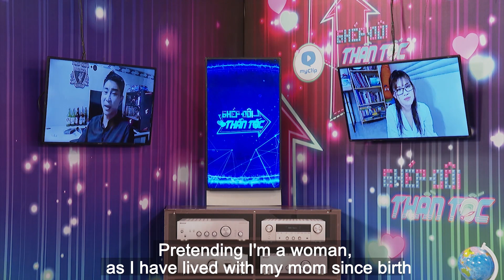Cát Tường Bật Ngửa Với Chàng Trai Khuyên Bạn Gái Đàn Ông Như MÓN BUFFET Nên Ăn Thử Trước Khi Chọn